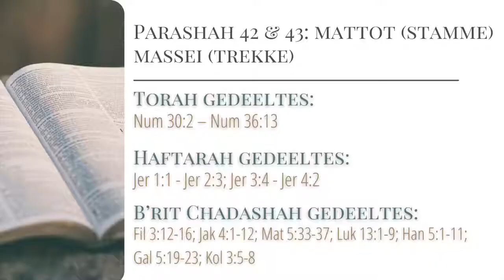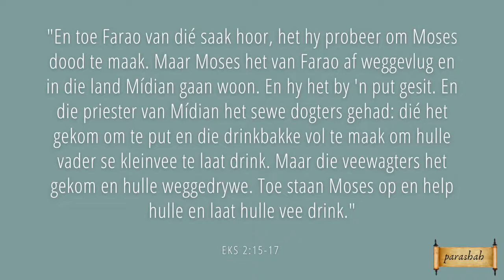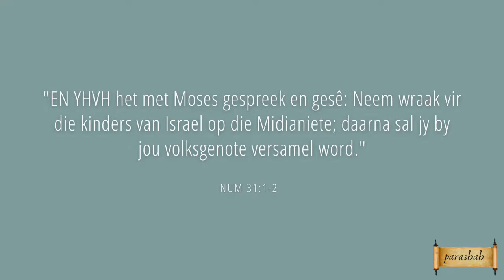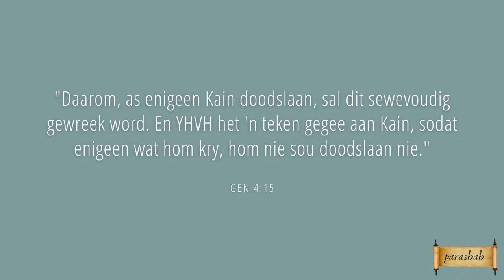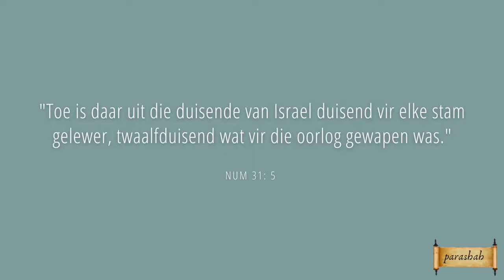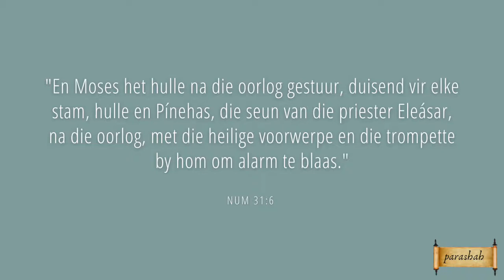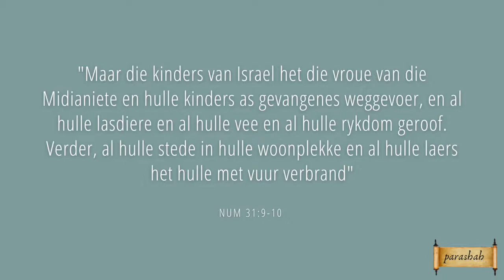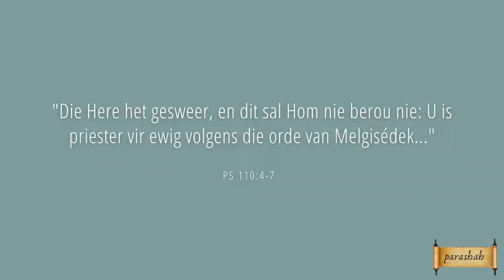Parashah 42-43 - Mattot-Massei 5 - Bonatuurlike oorlog